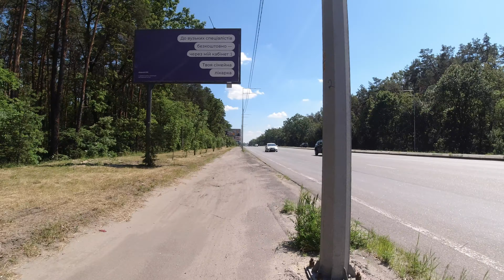2020-07-11 Kyiv Palladina bike path Vernadskoho Київ Міська Палладіна велодоріжка Вернадського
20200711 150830 Kyiv Palladina bike path Vernadskoho Київ Міська Палладіна велодоріжка Вернадського 4K 2160p 60fps
Returning from City Ride 36 (Vyshhorod)